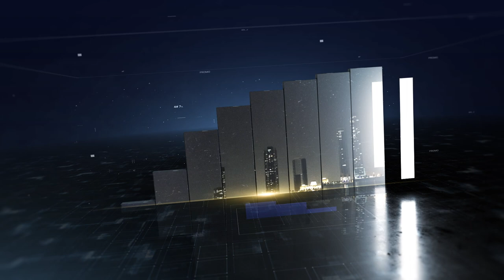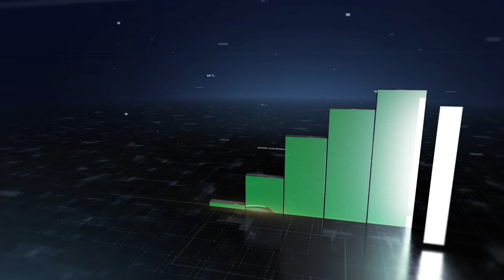ታላቅ ትንቢታዊ ጉብኝት በ 🇦🇪 UAE SHARJAH 🇦🇪 የፊታችን APRIL 30 እና MAY 1